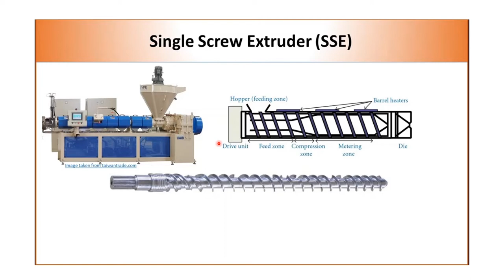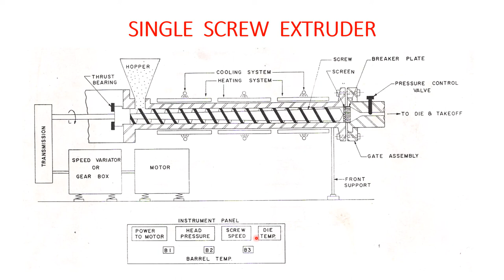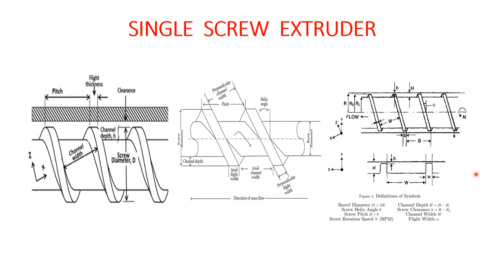SINGLE SCREW EXTRUDER | INTRODUCTIONS OF SINGLE SCREW EXTRUDER |BASICS OF SINGLE SCREW EXTRUDER